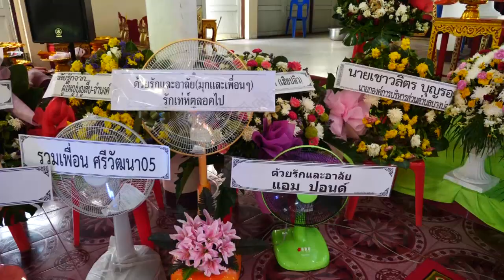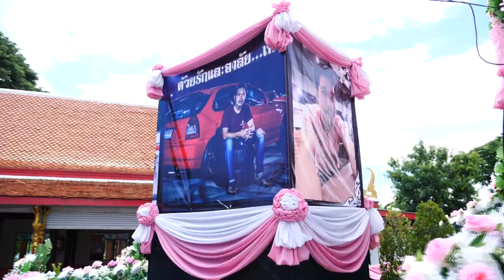นาย พฤกษ์ธิวุฒ บุญเพ็ง “คุณเท่ห์” 26กรกฎาคม2563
บรรยากาศ พิธีฌาปนกิจ นาย พฤกษ์ธิวุฒ บุญเพ็ง “คุณเท่ห์” 26กรกฎาคม2563
ขอแสดงความเสียใจอย่างที่สุดกับความสูญเสีย
ของครอบครัวบุญเพ็ง ขอให้ดวงวิญญาณของ “คุณเท่ห์”
ได้ไปอยู่บนสรวงสวรรค์ สุขสงบในสมปรยภพ สาธุ 🙏